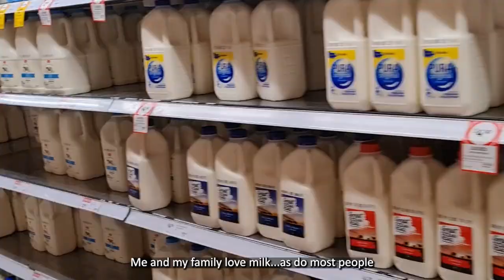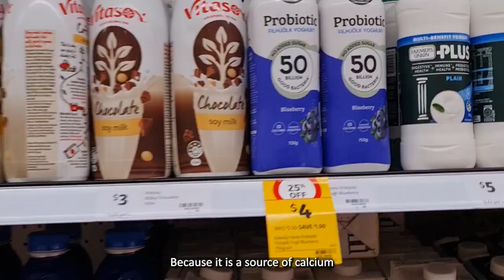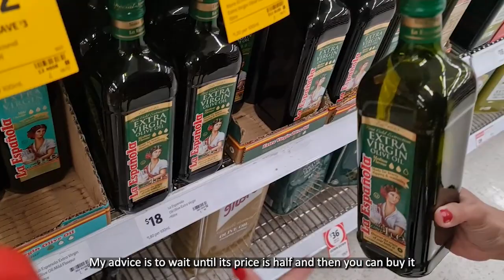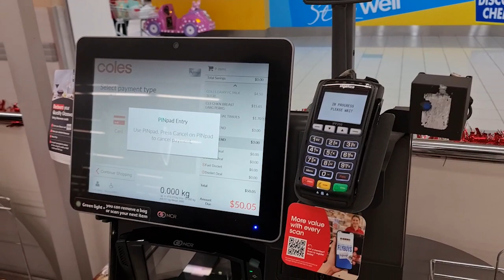Healthy food Shopping - Arabic (English subtitles)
Video in "Arabic" with (English subtitles) about starting a healthy diet, and where to find healthy food in the supermarket.